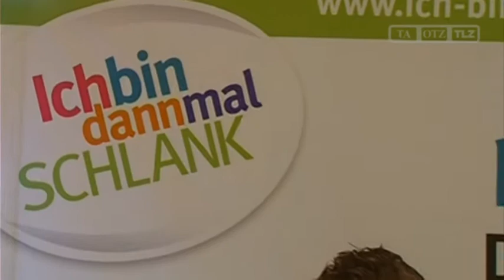Star-Talk mit Patric Heizmann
Wissen Sie was ein „Ernährungs-Entertainer" ist? Patric Heizmann füllt mit der nach seinem Bestseller benannten Show „Ich bin dann mal schlank" deutschlandweit die Hallen- wir trafen ihn in Erfurt zum Star-Talk.